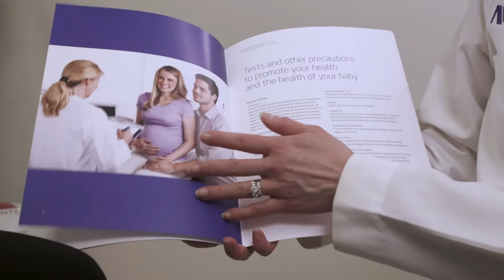Inside Northwestern Medicine Prentice Women's Hospital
Janelle Bolden, MD, takes us inside Northwestern Medicine Prentice Women’s Hospital. Prentice provides leading-edge medical care uniquely tailored to the needs of women in the heart of downtown Chicago. As the largest birthing center in Illinois, Prentice is known for gynecologic and pregnancy care; however, specialists cover every medical specialty to treat women in any stage of their life.